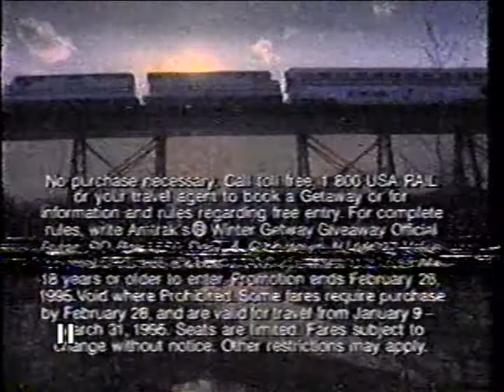RDMVTL 1504 ~ 2/28/1995 Amtrak's WINTER 1995 GETAWAY COMMERCIAL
STERLING STUDIOS ~ An Amtrak commercial  for an offer that expires 2/28/1995.
(G)